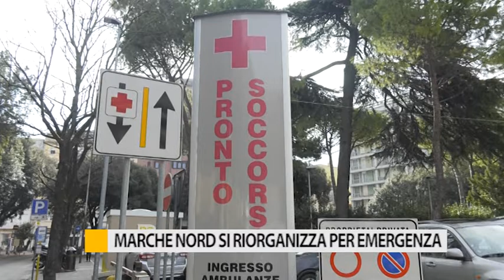Marche Nord si riorganizza per l'emergenza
Riorganizzazione e potenziamento, sono le parole d’ordine per l’azienda ospedaliera Marche Nord in queste ore cruciali di emergenza.